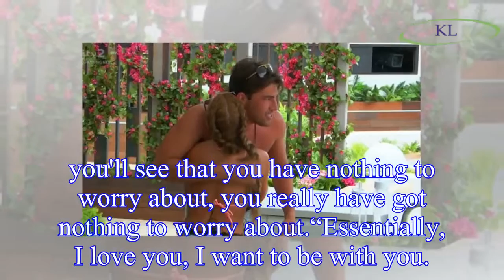Love Island 2018: Jack’s friends think Dani should ‘chill out’ after ‘harsh’ reaction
All the male contestants were subject to the trial with the questions written by their partners in Monday’s instalment of Love Island.
Dani asked Jack if he would be tempted by girls on the outside,